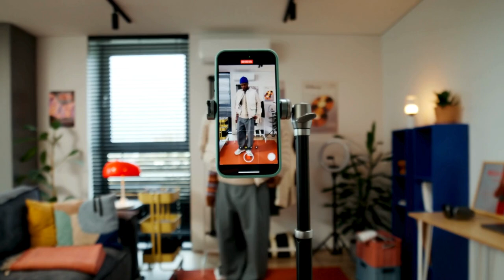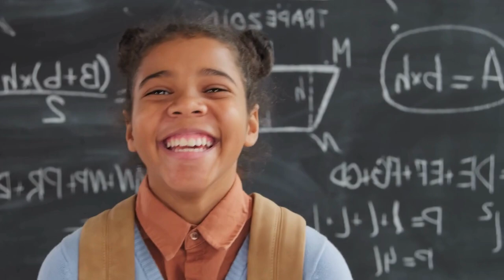Aao Yeh Kahaniyan Banayen l A Poem for Story Tellers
Aao yeh kahaniyan banayen
Pyaar kya hai kya hai yeh mohabbat
Aur khidmat kya hai yeh batayen

Ek kahani aasmaan ki ek zameen ki
Ek kahani ho khala ki ek bala ki
Hanste hanste thoda hum darr jayen

Dosti ho phool se khushboo se
Tetlion se baagh apne sajayen
Apne gulshan ko jannat banayen

Ek kahani - amn ki ek -roshani ki
Ek kahani ho khushi ki - zindagi ki
Chaand taare -aasmaan kehlayen